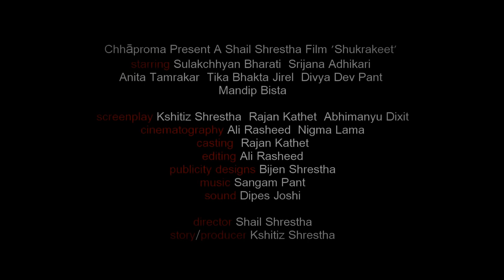Nepali Short Film "Shukrakeet" Official Promo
Its about hormone, power control and sex; underlining shades of neopolitic... lots of experiment.

Also visit, Trailer Look of the 1st chapter "Ma Janna" and 2nd chapter "Nagarjuna"  of the Chhaproma Trilogy